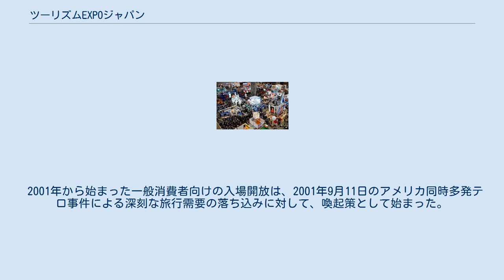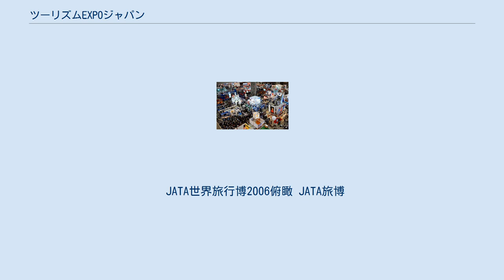ツーリズムEXPOジャパン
東京ビッグサイトの行事・イベント
ツーリズムEXPOジャパン（ツーリズムエキスポジャパン）は、日本観光振興協会、日本旅行業協会（JATA）が主催し、開催している催し物。
 1977年から始まったJATA旅博と、1995年から始まった公益社団法人日本観光振興協会が主催していた旅フェアの２つの展示会が2014年から統合し、新たにツーリズムEXPOジャパンと改称された。
国内でも有数の規模を誇る旅行業界の見本市となる予定。
業界日と一般消費者向け開放日と分けて開催している。
 JATA旅博（ジャタたびはく）は、1977年から隔年に行われていた旅行商談展示会の2011年からの一般消費者向け名称。
2001年は「旅フェスタ」、2003年からはJATA世界旅行博と呼称し毎年開催してきた。
2011年については、JATA（日本旅行業協会）が当イベントの企画・運営業務について競争入札を行い、委託会社を決定。
この決定により名称を「JATA旅博」と変えて東京ビッグサイトにて開催している。
 2001年から始まった一般消費者向けの入場開放は、2001年9月11日のアメリカ同時多発テロ事件による深刻な旅行需要の落ち込みに対して、喚起策として始まった。
2003年以降、現在も世界130カ国・地域の観光局、宿泊・輸送機関など旅行・観光機関・団体や関連企業なども参画する国内最大、アジア最大級の旅行イベントしてJATA（日本旅行業協会）内の業界代表者で構成された大会実行委員会が主催し、業界日と一般消費者向け開放日と分けて開催している。
 「旅博」は関西国際空港株式会社の登録商標。
（商標登録番号・第5387275号） 以前よりも出展団体が減少したためなのか2014年から、旅フェアと統合し、新たにツーリズムEXPOジャパンと改称された。
 旅フェアは1995年から始まった国内最大級の観光総合見本市で、毎年国内を中心とした150を越える地域・企業・団体が参加し、会場で各地域の最新観光情報を提供し、来場者に国内観光の魅力を発信する場となっていた。
2011年は東日本大震災で中止となった。
 旅フェアでは2012年より、毎年1月の「ふるさと祭り東京 〜日本のまつり・故郷の味〜」内で開催される「全国ご当地どんぶり選手権」の予選会を行ってきたが、2014年からはツーリズムEXPOジャパンのイベントとして引き続き開催されることになった。
 開催地表記のないものはすべて東京で開催。
 JATA世界旅行博2006俯瞰 JATA旅博